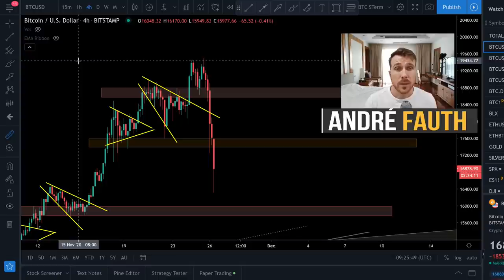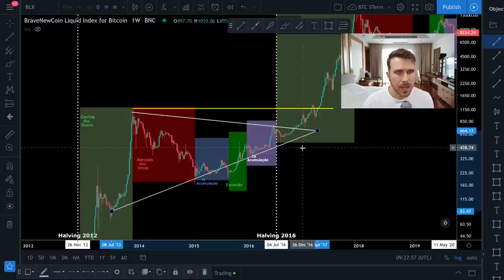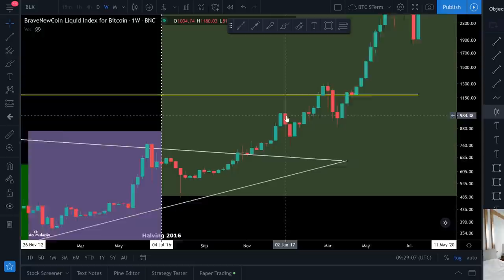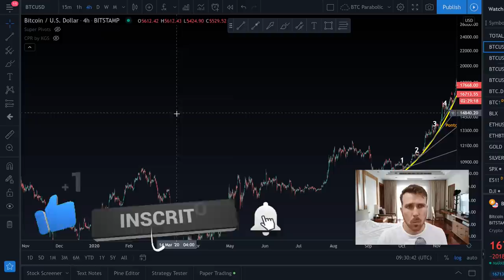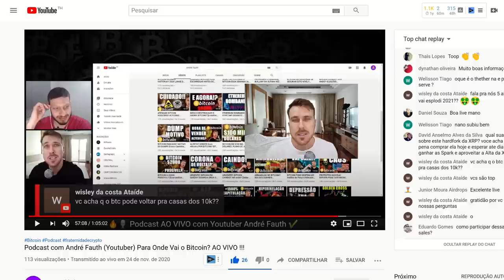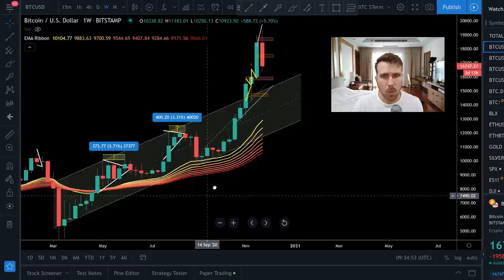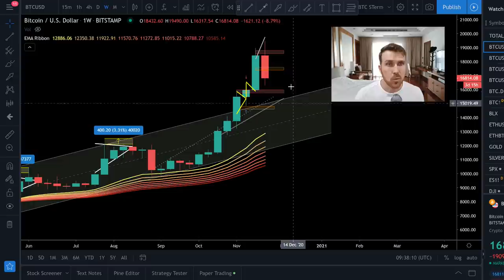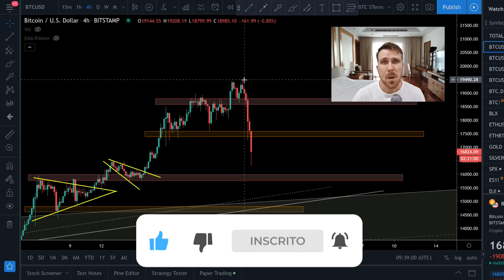EMERGÊNCIA!! BITCOIN CAINDO RAPIDAMENTE!! [Este nível vamos ficar atentos!]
ASSISTA: Podcast com André Fauth (Youtuber) Para Onde Vai o Bitcoin?